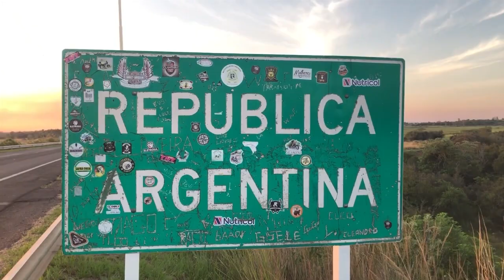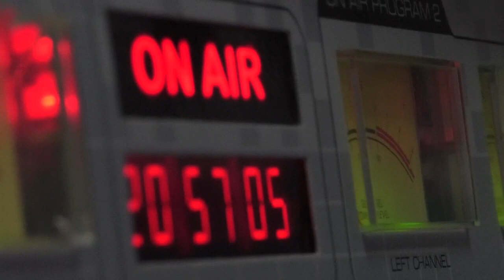NGFEDERAL - ALVA - ESCÁNDALO POR EL INTENTO DE TALAR UN ÁRBOL - MARGARITA BELEN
EL CONCEJO MUNICIPAL ORDENÓ LA DESTRUCCIÓN DEL TIMBÓ

POR POCO DERRIBAN EL ÁRBOL MÁS HISTÓRICO DE LA CIUDAD
VECINOS SE OPONEN A QUE UNA OBRA DE PAVIMENTO LO CRUCE POR ENCIMA

EL ÁRBOL MÁS ANTIGUO DE MARGARITA BELÉN EN PELIGRO

PARA HACER “EL CARNAVAL” QUIEREN DERRIBAR UN ÁRBOL
EL TIMBÓ MÁS ANTIGUO DE LA CIUDAD POR POCO ES CORTADO